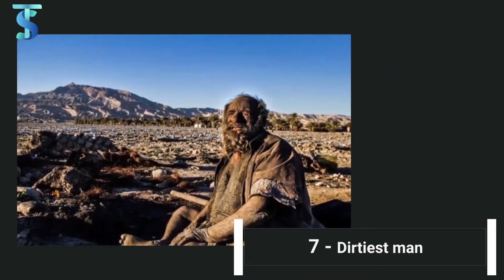TOP 10 Rare Humans that you wont believe exist 😱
We all want to be a different person from the others, some people want to look different, some people want different thinking, but just how different would you want to be because some people have so rare features you may not believe even they exist.

Today we gonna show you the top 10 rear People in the world. Who are just one in a million.

10: The queen of the dark
9: A Man with the stretchiest skin
8: Horned lady
7: The world's dirtiest man
6: X-ray girl
5: The Silver Man
4: The hairiest man on earth
3: The man with zero Percent Body fat
2: Kim Goodman.
1: ?